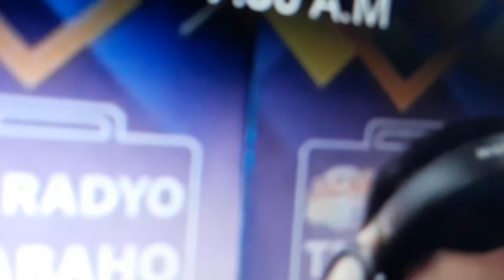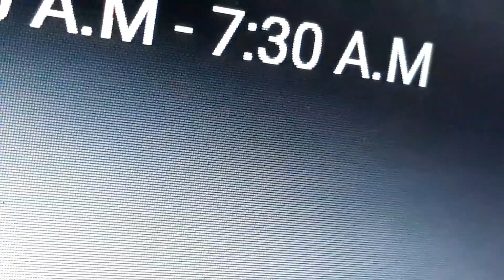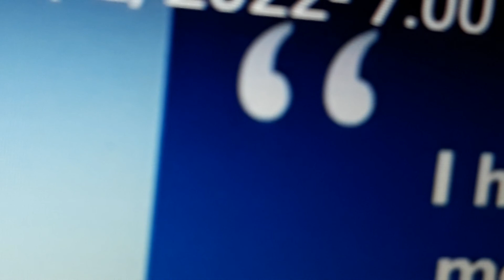Knc Show Sa Veritas Year 12 November 2, 2022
Dalangin At Ala-Ala 2022